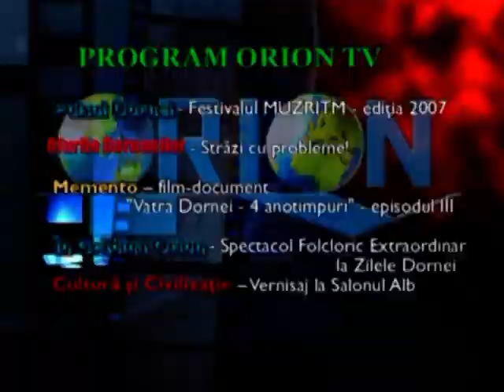Pulsul Dornei - Grupul Vatra Dornei Tineret (VDT)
Realizator: Mihai CIOATĂ